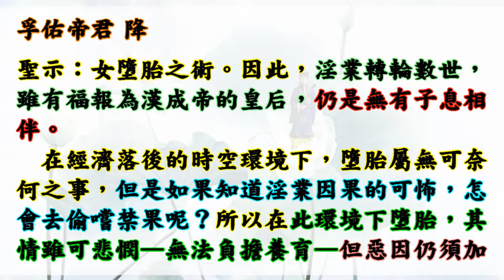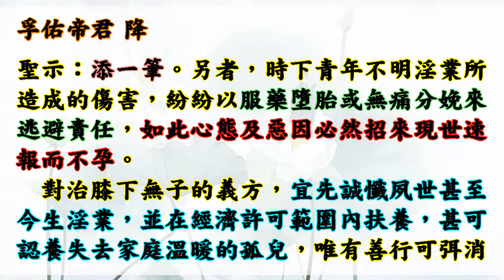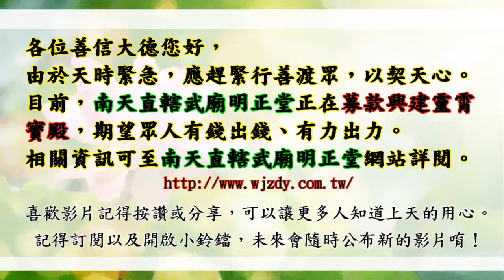國語有聲善書【戒淫對治錄】孚佑帝君著 第十一章 求子秘訣 (大家都希望有後代，但命中無子者如何受到上天所賜予小孩呢？仙佛告訴您！)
南天直轄武廟明正堂善書 戒淫對治錄 (本書各章本無標題，您看到的標題為小編命名，希望能吸引更多有緣人觀看！)
歡迎助印！

小編的話：希望淫慾重者要每月行善+助印戒淫書籍（戒淫遊記、戒淫對治錄、八仙翁戒淫篇、淫禍)+助印生靈的悲悽，最好就要求道清口並誠心修道，並生前註籍靈修院(無極證道院或昊天紫綬靈修院)！
    最後希望大家若知道自己有犯錯就趕緊懺悔，因為上天愛護著悔過之人。

孚佑帝君 降
第十一章
聖示：著書。
剛柔相和萬物生，享樂天倫世代賡，夫婦相和無子息，鰥寡時期憾獨生，膝下空虛是何因，夙世墮胎血污行，對治之方何所是，憐貧聚德養孤兒。

鰥寡的意思，是年老時身邊沒有夫或婦相陪；孤獨的意思，是幼或老的時期無父或子息相伴。四個字已然洞澈人生悲哀及人心脆弱，所以世人結褵均有傳宗接代、養兒育女的觀念。然則，人生事十有八九不如意，有者兒孫滿堂卻缺乏金錢養育，有者腰纏萬貫卻膝下空虛，林林總總均是因果報應。
時下醫學科技昌達，多有缺乏子命的患者求診，期待奇蹟降臨，所以苦挨針劑或受心靈折磨。其中有的稍知因果定理，經誠懺而獲熊羆入夢；有的卻是空歡喜一場。世人如果暫不以因果看待，仍可發現終獲子星入命的幸運者，平素必然時有憐貧拯孤的善舉；如果再置入因果觀念，即可明白解釋膝下無子的義方。
趙飛燕身輕如燕，且擅歌舞，所以深獲漢成帝的寵愛，但是趙氏終生無懷半子。細究其夙世惡業，原來是青樓女子，好淫成性， 所以時時暗結珠胎，且因而學得墮胎之術，自其年華老去，更在青樓教導及幫助無知少女墮胎之術。因此，淫業轉輪數世，雖有福報為漢成帝的皇后，仍是無有子息相伴。
在經濟落後的時空環境下，墮胎屬無可奈何之事，但是如果知道淫業因果的可怖，怎會去偷嚐禁果呢？所以在此環境下墮胎，其情雖可悲憫—無法負擔養育—但惡因仍須加添一筆。另者，時下青年不明淫業所造成的傷害，紛紛以服藥墮胎或無痛分娩來逃避責任，如此心態及惡因必然招來現世速報而不孕。
對治膝下無子的義方，宜先誠懺夙世甚至今生淫業，並在經濟許可範圍內扶養，甚可認養失去家庭溫暖的孤兒，唯有善行可弭消惡業。

助印戒淫對治錄 賞律：
凡助印百本者，賜佑增生外緣，或消弭不善因緣干擾，以期靈清處世。

凡助印三百本者，賜准消弭夙世淫業因果乙樁，另增外緣或夫妻情誼，裨益家庭和樂。

凡助印五百本者，准予消弭夙世因果公案二樁，另予周全姻緣、事業順遂、良緣早締，或消弭因淫業誘發功名阻障，以期單身乾、坤道早成姻緣，或利莘莘學子順遂功名。

凡助印達千本者，准予消解已顯因果公案三樁及未顯之公案乙樁，裨益消弭淫業肇生之諸般病厄，延生福壽，以期藉此皮囊奮發向道。

凡助印萬本以上者，准予消弭因果公案五樁及未顯之因果公案三樁，皆可再依祈願事周全、順遂及增福壽。

以上數條乃針對淫業可能誘發生活阻礙而頒賜，希世人修功植福及為祖上添德。
(自行網路查詢 文衡聖帝功過律)
六、眼淫，一次五過，積達十罪，奪算一年、祿六月，生以受諸眼疾之災。死入挖眼獄，戳眼獄，轉世盲瞎。
七、耳淫，一次五過，罪積十罪，奪壽祿，如前(六)，生以耳瘡、腫毒、膿血、塞耳報。死入挖耳獄，蝟蟲鑽耳獄，轉世聾殘，愚悶。
八、手淫，一次十過，罪積滿十罪，奪壽祿如前，生以手瘡疔毒、諸手膿瘡報。死入拔手足甲獄，轉世手足殘缺。
九、口淫依其輕重分五等，一等一言百過，二等一言五十過，三等一言三十過，四等一言二十過，五等一言十過，罪積滿十罪，奪壽祿如前，生以潦倒困厄、一切凶死報。死入銅柱獄，轉世男化女質，女為娼婦，報對填還，罪滿再轉濕生。
十、身淫，一次十過，罪積滿十罪，奪壽祿如前，生以毒瘡遍體、潰爛、膿血報。死入普掠獄，轉世身體缺廢癃殘。

🙏替過世的人或動物或神明超拔到靈修院：一位六千元。

👍往生彌勒淨土是成佛的保證！有些重點跟大家澄清：
1.可以帶業障往生 (比阿彌陀佛淨土更容易往生)
2.可以在淨土修到等覺、妙覺菩薩果！
3.再隨　慈尊下閻浮提，龍華三會共成無上正
覺之佛果！

👍如何往生彌勒淨土？ 小編整理最有效之法：
1. 親自至懿敕拱衡堂申請註籍往生彌勒淨土 (免費)，因為表文要呈給上天，需要親自到！然後開始早晚念誦彌勒尊佛的佛號與行六事(原因是要增加您的福 資糧，也就是提升果位)，行六事後面會解說！
2. 如果您是一貫天道的道親，更容易求生彌勒淨土，因為彌勒佛是祖師爺，但是記得做完任何功德完一定要迴向往生彌勒淨土唷！非常重要，如果忘記迴向，往生會失去動力！不用擔心念迴向文會導致無法消業障，因為迴向文包含消除業障！很殊勝！

南天直轄明正堂之 無極證道院乃無極老母降下之第一間靈修院，也是通往無極天之捷徑，證道後由 皇天敕准永脫輪迴，繼續進修！望世人把握！荐舉祖先乃大孝、荐舉亡魂乃大慈、荐舉神祇乃大義，您可以做一位大孝、大慈、大義之人，這個只有末法時期才有的殊榮！共勉之！(證道者，准予永脫輪迴，也是成為您之守護神！)

明正堂靈修院 - 無極證道院 ：非常殊勝，是 上帝老母娘從無極理天降下的道院，所以證果的仙佛允許永脫輪迴，並在理天繼續協助三曹普渡。求道以及皈依任何宗教者皆可以生前註籍，不影響到在人間的修行，死後若沒有宗教仙佛來接引，只能到地獄時，可以選擇去靈修院修行。替過世的人或動物或神明超拔到靈修院：一位一萬元，先叩問在陰情況。

欲永脫輪迴:註籍靈修院(無極證道院、昊天紫綬靈修院)
+在世時求修大道+茹素佈施行善+參班服務+每日禮拜